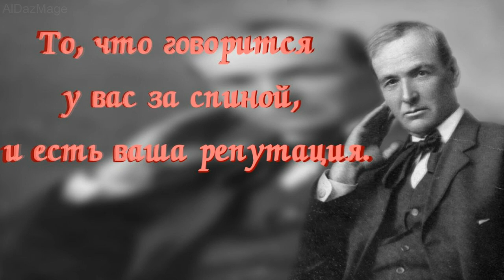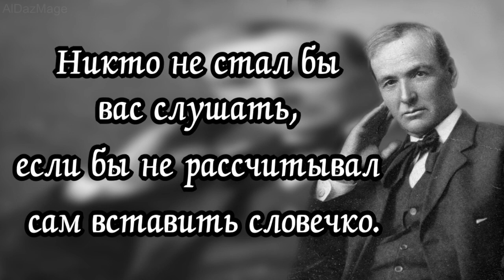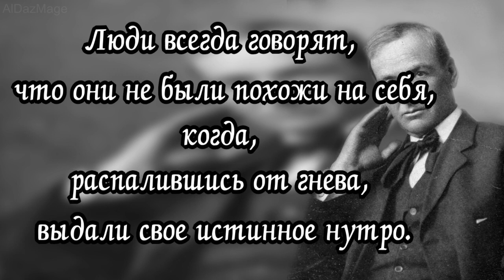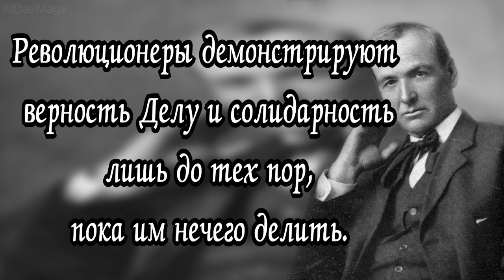Эдгар Хау - цитаты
Эдгар Уотсон Хау ( Edgar Watson Howe; 1853 — 1937) — американский редактор газет и журналов, романист.